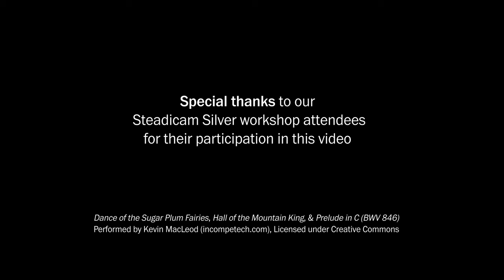Venetian Twilight: Sony VENICE Dual ISO Meets Steadicam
Recently, AbelCine hosted back-to-back Tiffen Steadicam workshops here in our Brooklyn office, and we noticed students were really cozying up to the Sony VENICE. They enjoyed taking this particular payload for a test drive on their Steadicam rigs, getting in some trigger time “flying” Sony’s flagship digital cinema camera.

Since a Steadicam operator can cover a lot of ground quickly, it felt like a great time to take a look at how the VENICE’s dual-ISO feature handles scenarios where light is abundant as well as scarce all within the same shot.